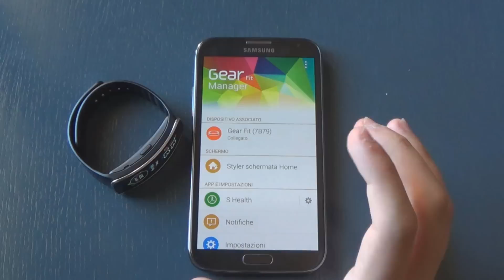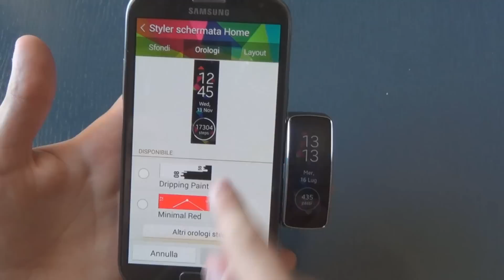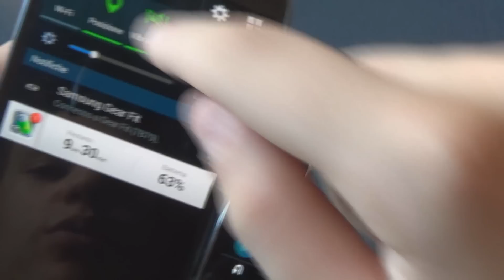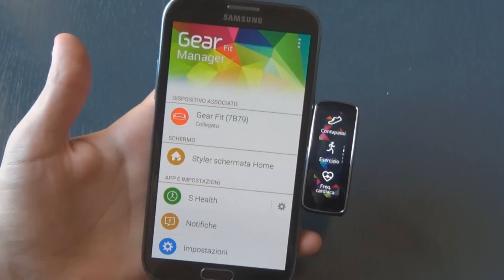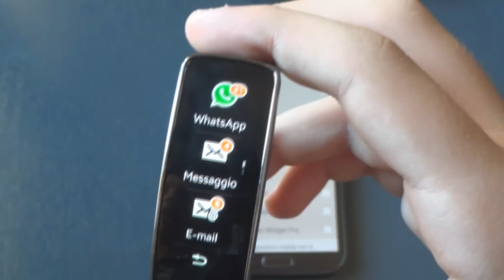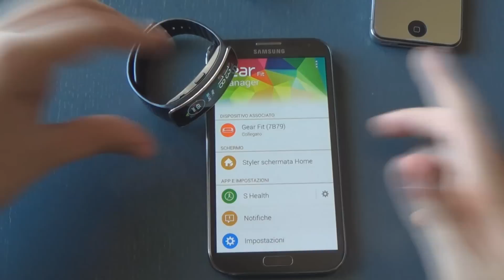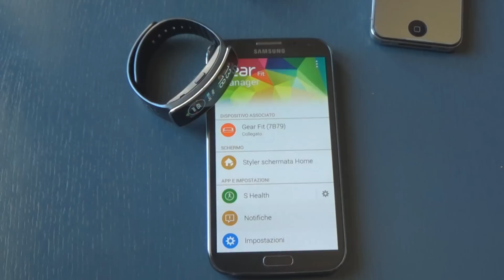Review Galaxy Gear Fit by MondoMOBILE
LEGGERE CON ATTENZIONE!!!

Oggi la review del nuovo Smartwatch di casa Samsung! Il galaxy Gear fit! Manterrà alto il nome della casa coreana?

Se il video vi è piaciuto lasciate un ''Like'', commentate (anche con alcuni suggerimenti;) ) e condividete! Al prossimo video di. MondoMOBILE!